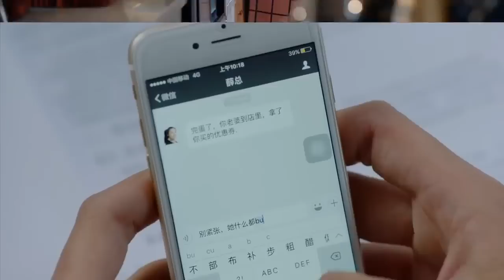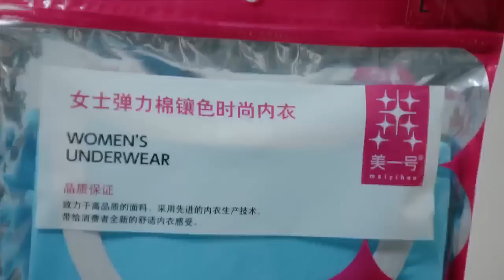《總裁的三個妻子》35：一個男人兩段婚姻三個女人，丈夫出軌，好友背叛，離婚，創業，一個女人從零到靠自己打拼下所以，不料自己竟出意外失憶了...（秦海璐 郭晓东 胡兵 江祖平 陆昱霖 解惠清 唐熙 ）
《總裁的三個妻子》主演：秦海璐
劇情：汪晴事业有成，情感上却遭遇丈夫尹剑平和好友胡莉的背叛。女儿豆豆受惊吓失语，又被查出并非剑平亲生，汪晴离开尹家。屋漏偏遭连夜雨，职场遭人诬陷的汪晴被迫离职，开起餐馆。结识彭娟与小志母子，两人成为好友。彭娟身患重病，临终把小志托付给汪晴。餐馆经营艰难，汪晴进退两难之时，初恋周凯文施以援手，欲再续情缘。得知胡莉怀孕，汪晴同意与剑平离婚。剑平的事业出现危机，胡莉吵闹中意外流产。剑平父母想念孙女，接回豆豆与小志。胡莉为难豆豆，小志为此与胡莉起冲突，豆豆突然开口讲话。胡莉意外扯出小志是汪晴和剑平亲子的事实。剑平希望和汪晴复婚，胡莉默然离开。汪晴面对剑平和凯文两人的感情，左右为难。面对悔悟的剑平，汪晴决定重回尹家，给两个孩子，给自己，给真心悔过的剑平一个机会，把过去的爱找回来，组建新的幸福之家。